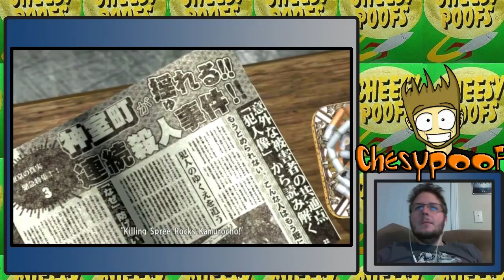Yakuza 4 Akiyama Part 1